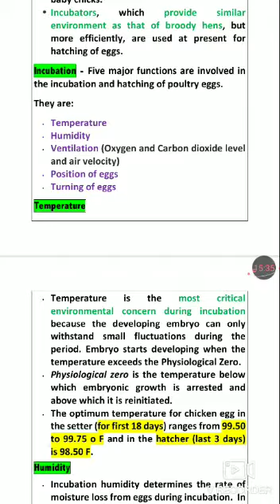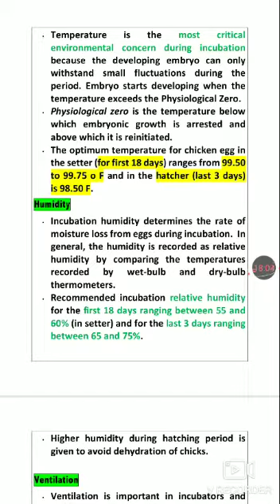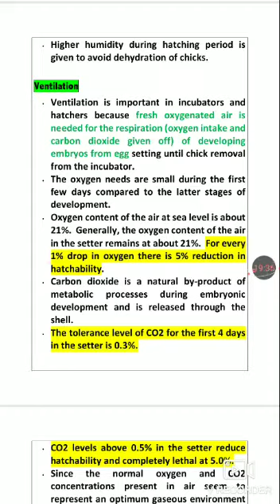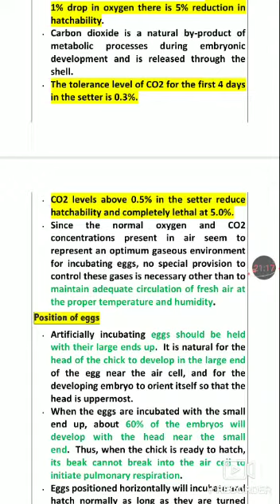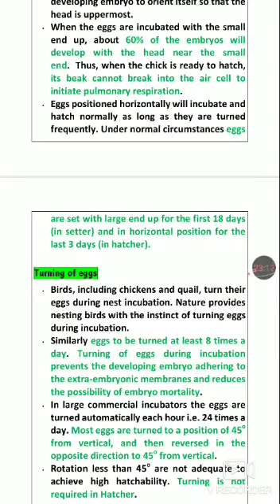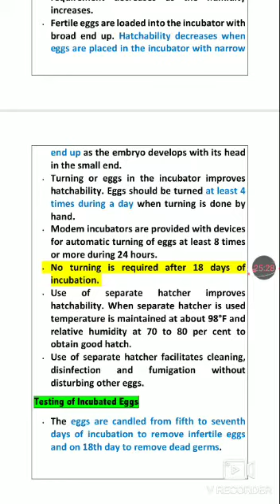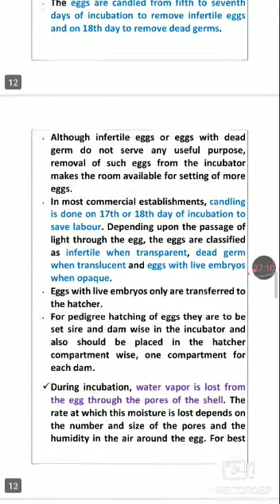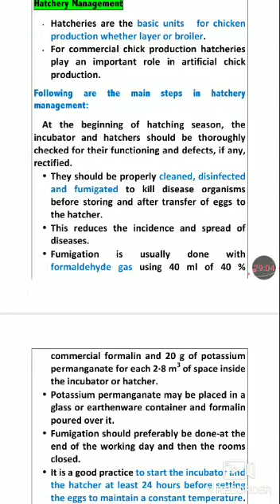Egg defects, Incubation, Hatching, Brooding & debeaking, LPM,Part 2,Dr. Hema Rawat, SDS Coll, Tohana